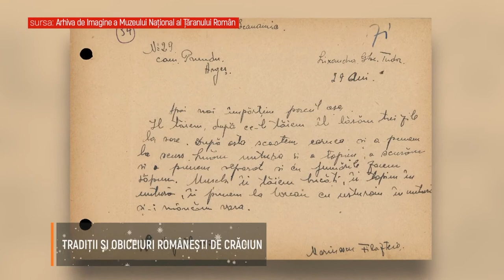Dimineti cu Georgia - 24 Decembrie 2020 - Partea 2